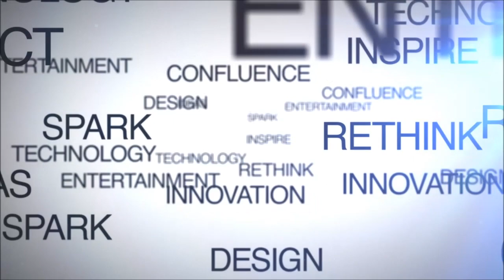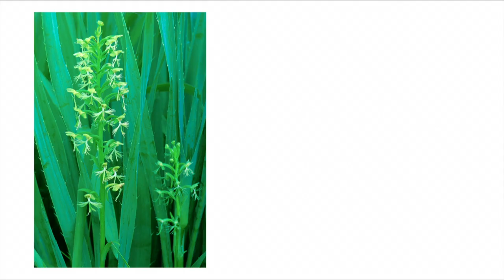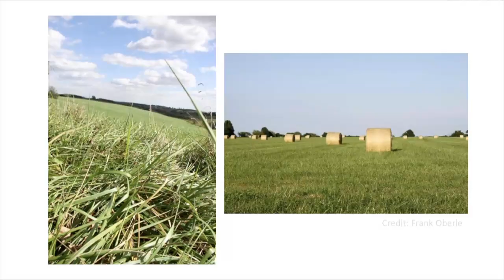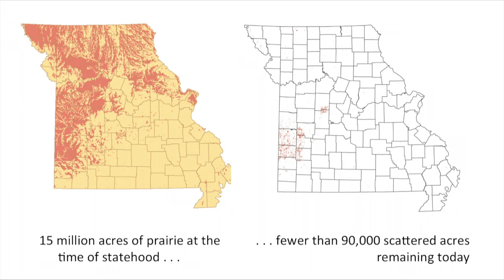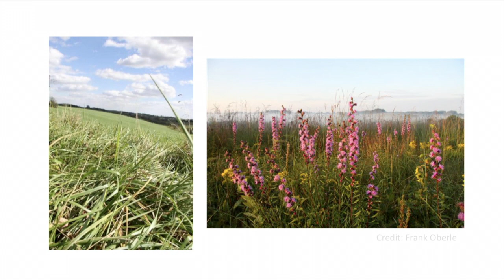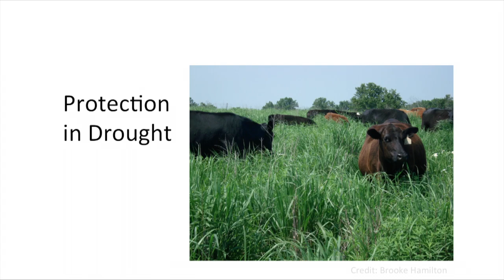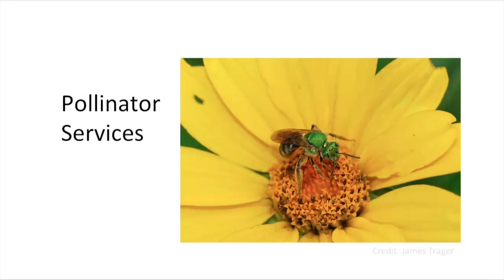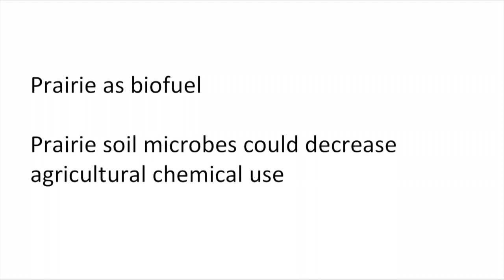Why Prairie Matters—New Relevancies of a Vanishing Landscape | Carol Davit | TEDxGatewayArch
Missouri’s tall grass prairie once covered 15 million acres; today, less than one percent remains—and these fragments of a mighty ecosystem continue to provide benefits we cannot afford to lose.

As the executive director of the Missouri Prairie Foundation, Carol Davit works to conserve tall grass prairie—a complex ecosystem that once blanketed 15 million acres of Missouri and 40% of St. Louis. Carol has worked for nearly 20 years in the conservation field in communications, development, administration, and leadership capacities.  She has worked for private, nonprofit conservation groups and with municipal and state government initiatives.